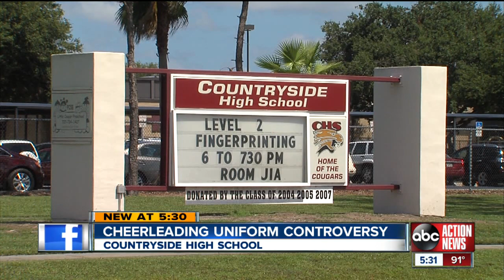New uniform policy affects Countryside High cheerleaders' uniforms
Countryside high school officials say cheerleaders skirts are too short for class and they break a mid-thigh dress code.